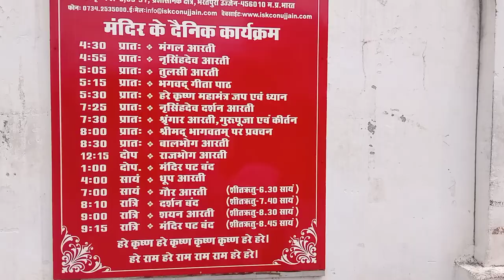कितने सुन्दर है🙏🙏🙏🙏🙏divyansh